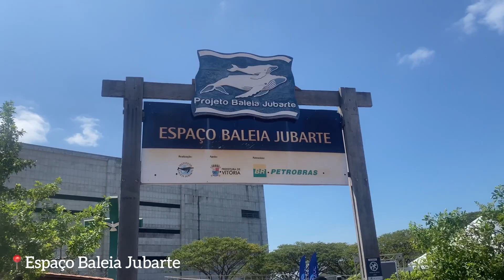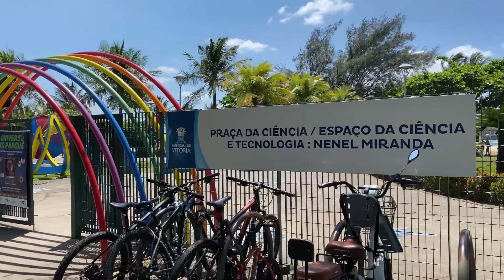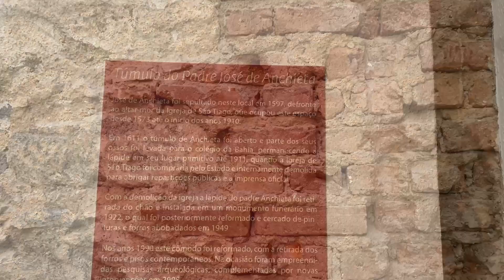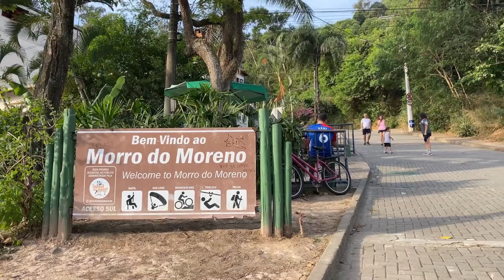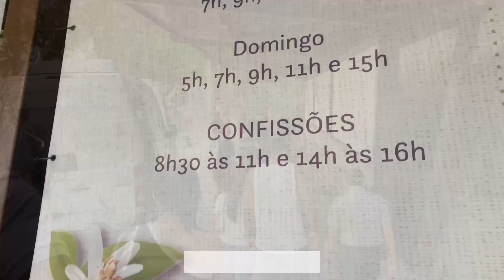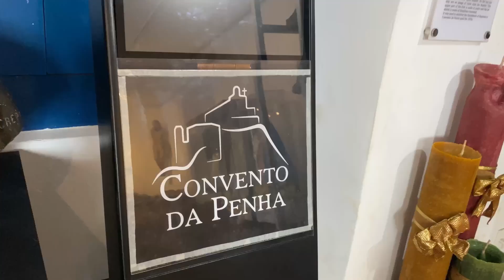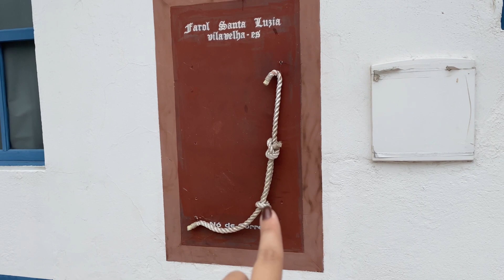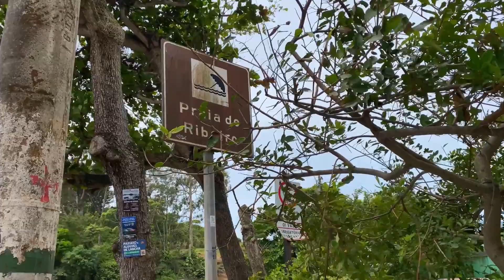O que fazer em Vitória e Vila Velha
O que fazer em Vitória? Vitória capital do Espirito Santo e Vila Velha.

👉🏼💳Aulão de MILHAS -Comece a juntar milhas ainda hoje.